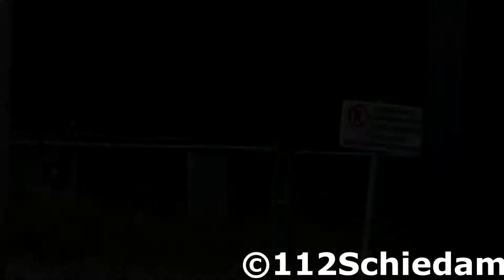(Luchthoorn) Ambulances & Politie met spoed verschillende meldingen in Den Haag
©112Schiedam